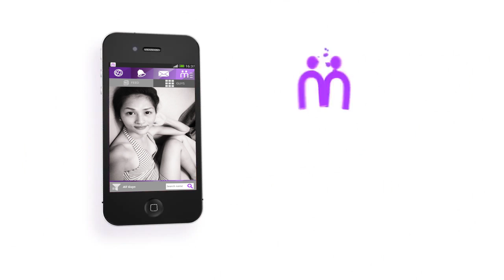Francine Garcia's Video Blog Teaser 1 I Moovz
INTRODUCING: Super Sireyna grand winner Francine "Kim Chui" Garcia's video blog VERY SOON on Moovz.com.